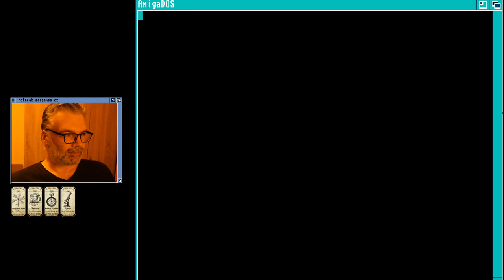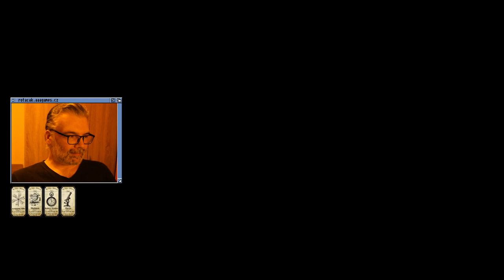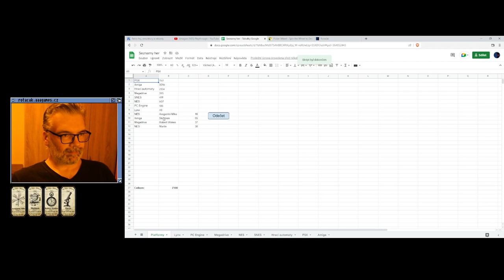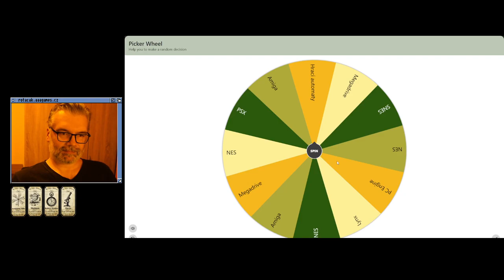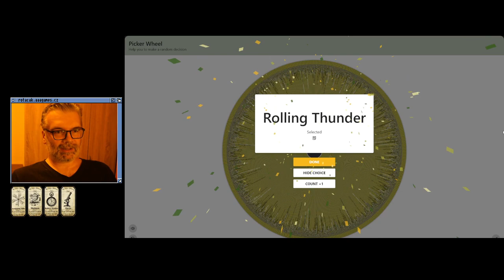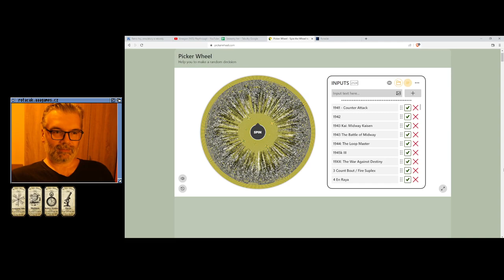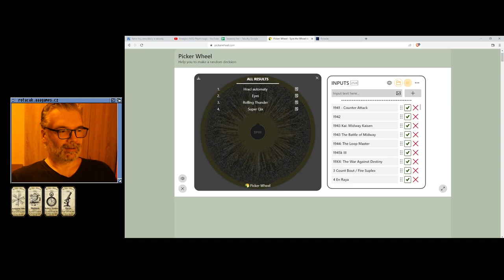😐 Thromulus The Enemy Within (Amiga)